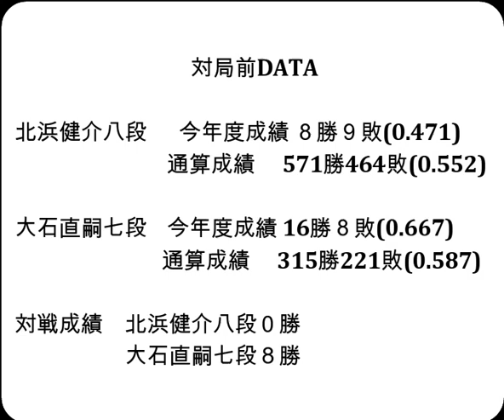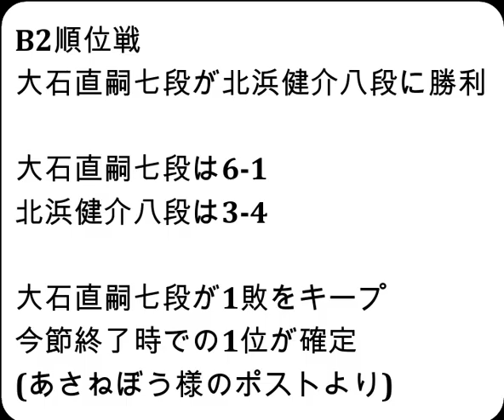将棋対局速報▲北浜健介八段（３勝３敗）－△大石直嗣七段（５勝１敗）第82期順位戦Ｂ級２組７回戦[三間飛車]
お知らせ
メンバーシップを始めました。

対局前DATA

北浜健介八段  　今年度成績 ８勝９敗(0.471)

大石直嗣七段    今年度成績 16勝８敗(0.667)

対戦成績　北浜健介八段０勝　大石直嗣七段８勝

2023年12月13日の将棋対局情報(詳細は次の動画で随時更新!)

▲北浜健介八段△大石直嗣七段
128手をもちまして、大石直嗣七段の勝ちとなりました。

12/13の対局予定と結果
▲行方尚史九段（３勝３敗）△佐々木慎七段（２勝４敗）
▲村山慈明八段（３勝３敗）△高崎一生七段（２勝４敗）
結果
第37期竜王戦１組ランキング戦
[終局]▲永瀬拓矢九段△佐藤康光九段(勝)
[終局]▲井上慶太九段△谷川浩司十七世名人(勝)
[終局]▲丸山忠久九段△久保利明九段(勝)
[終局]▲中村 修九段△深浦康市九段(勝)